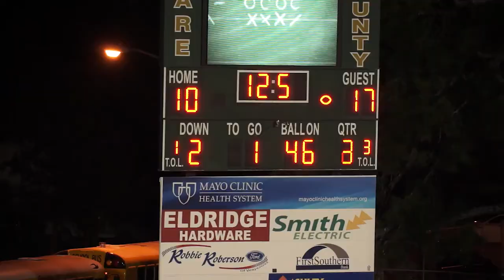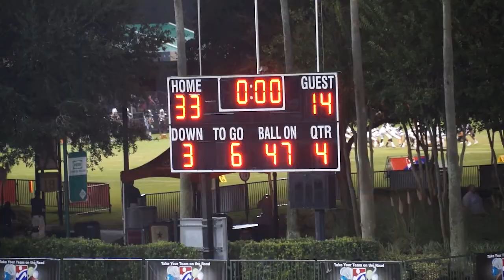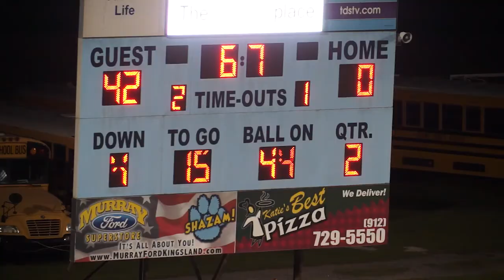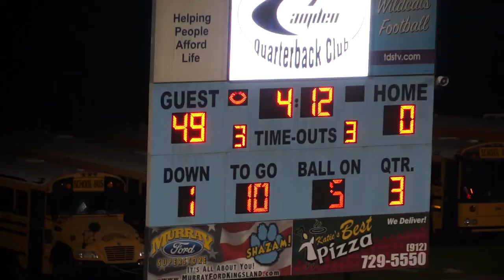Glynn Academy Terrors Football 2016 Sounds of the GAME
Glynn Academy Terrors Football 2016  Sounds of the GAME, filmed/ Edited Barefoot Video Productions INC. Brent Kersey

Copyright music was used and not intended to Re-sale, or Reproduce, For Enjoyment only.